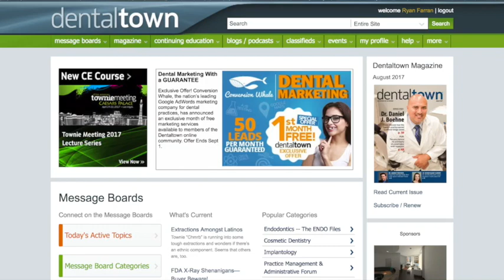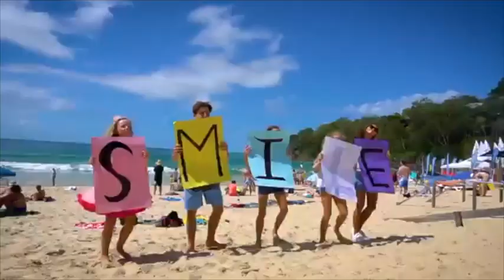842 Integrated Dental Marketing with Mr. Carl Burroughs : Dentistry Uncensored with Howard Farran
Carl is a true ‘serial entrepreneur’, he started making money serving in his parents shop at the age of 8, he bought his first house at the age of 17. He was fundamental in the success of the very first combined Legal and Real Estate business in the UK, taking a 60% market share of all property listings in his home city of York. In 1993 he emigrated to Australia and stated the telecommunications retail chain, Communique, building this to 26 locations and an annual revenue of over $12m within five years. And in 2000 he bought a Sydney based marketing company, which formed the foundation of his current company Integrated Dental Marketing.

In 2001 Dr Derek Mahoney asked Carl to speak at an Orthodontic Conference in
Sydney, which was his first introduction to the profession of dentistry. Since this time Carl has built the first and largest advertising agency in Australia dedicated to the
Dental profession (IDM), he started the first dedicated dental patient finance plan (SmileCard), he was the co-founder of the dental group Dental Partners (now known as Maven) and has created hundreds of new dental brands across the country for his
Clients.

More recently Carl started the Marketing Dentistry Institute, bringing speakers to
Australia such as Dr Bill Dorfman,  Dr Mark Costes, Dr Michael Abernathy and the
incomparable Dr Howard Farran.

Carl also owns two dental practices himself were ‘he practices what he preaches’
growing the first practice he bought by over 220% in the first 15 months of ownership.

He is married to his beautiful wife Angelica and together they have their 10 year old daughter Grace. Any down time is spent motorcycling and he recently came back from a month motorcycling around Nepal.